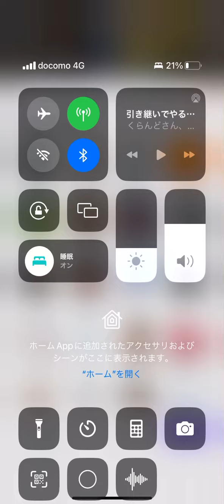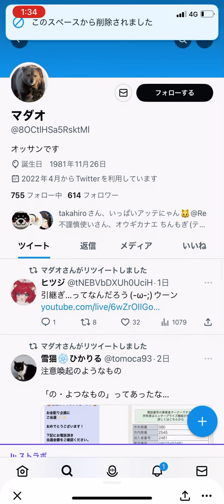最後めっちゃ面白い くらんどのスペース